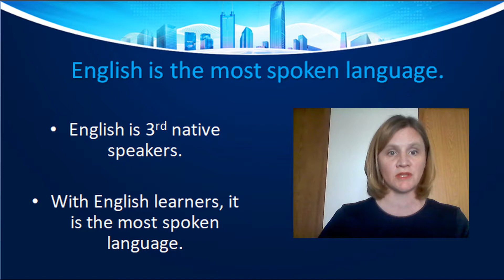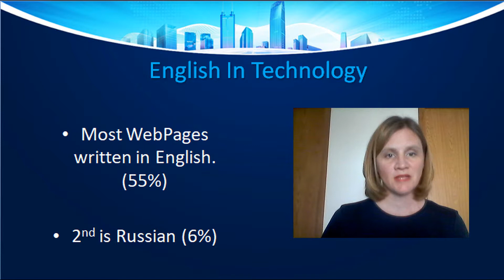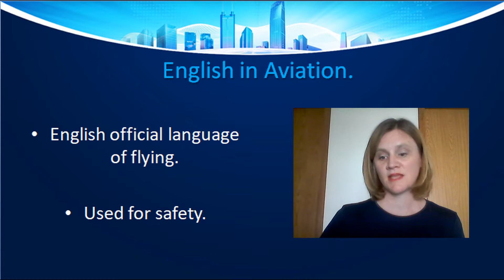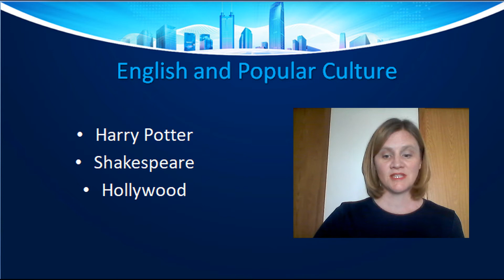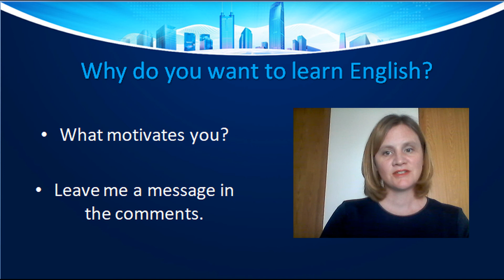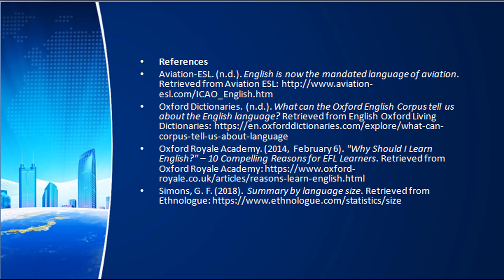Why learn English?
We will discuss some reasons you should learn English.